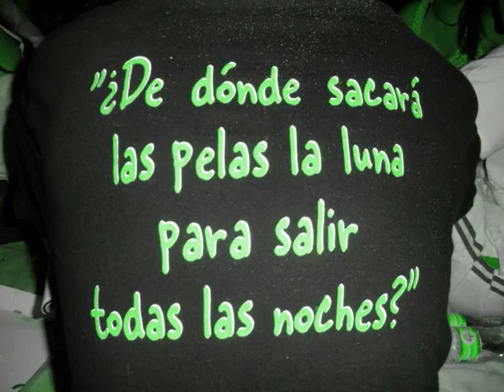nit d san joan 09